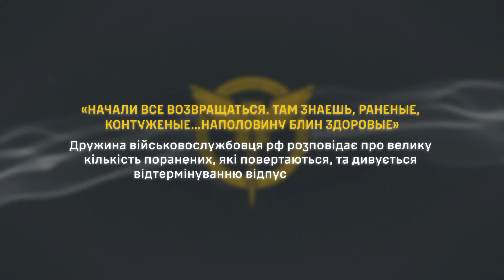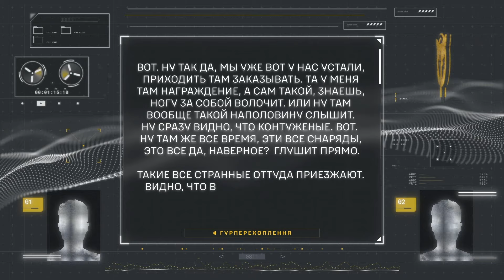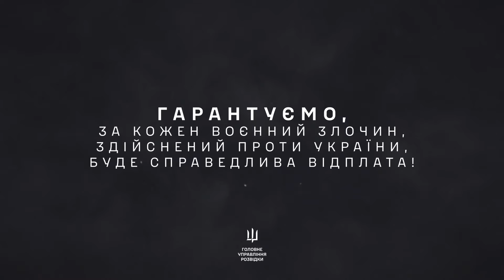"ВОЗРАЩАЮТСЯ ТАКИЕ, ЗНАЕШЬ, ИДЕТ, НОГУ ЗА СОБОЙ ВОЛОЧИТ". ГУР перехоплення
Дружина військовослужбовця РФ розповідає про велику кількість поранених, які повертаються, та дивується відтермінуванню відпустки чоловіка.